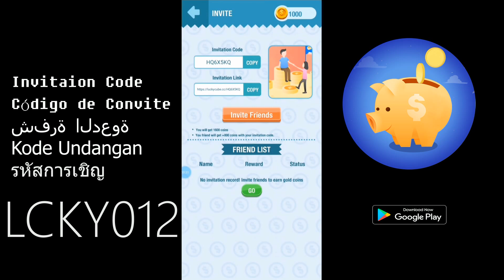Money Cube is back! New design! By tapping the Piggy bank to earn money!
To Newbie Players
If you're a new player, open redeem wallet need to enter an Invitation code

comment what game you want can be make money or any help

Notice:
Don't cheat the clicks and hack!

Enjoy Lucky Cube - Piggy bank Clicker Tycoon, clicks it and have fun.